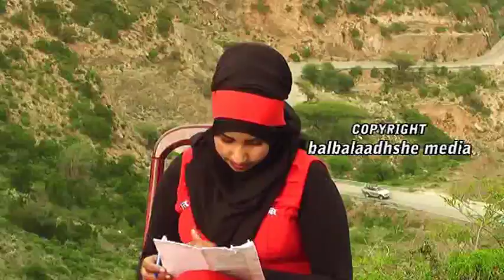XulashadaTodobaadka Farax Muse Ismaciil 2016 HD